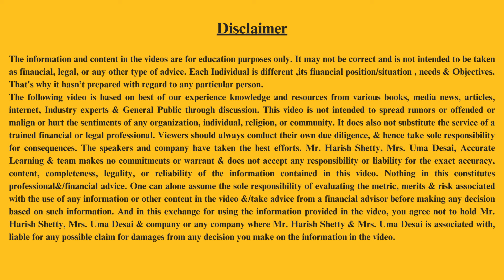Why Digital Gold is the Future of Wealth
Download Batuk App

Batuk brings you a seamless way to own gold digitally. Now, you can start building your gold savings with ease—starting from just ₹100! Each purchase is backed by certified, secure physical gold, stored in top-tier vaults. Whether you want to buy, sell, or save, Batuk provides complete flexibility, transparency, and peace of mind. It’s the perfect solution for anyone looking to diversify their savings with the enduring value of gold, all through a simple, user-friendly platform.